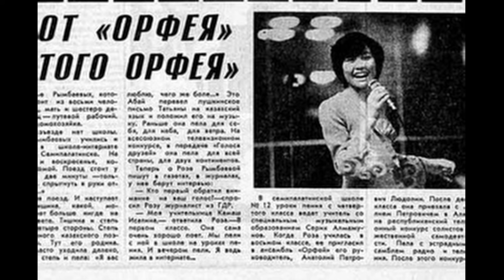“Золотой голос” Казахстана Роза Рымбаева о Димаше (SUB. 18 LGS)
В предверии Дня рождения Розы Рымбаевой, народной артистки Казахской ССР, мы посвящаем нашу программу.
В своем Инстаграмме от 24 марта 2019 года Димаш написал: “Хочу сообщить хорошую новость.  Великую певицу Казахстана Розу Рымбаеву поздравляю  от всего сердца с “Дипломом обладателя международной премии общенациональной программы “Человек года-2018” в области культуры и искусства. Диплом от 23 марта, Киев. Роза Рымбаева удостоена специальной премии "Человек года-2018" в Украине в номинации "За вклад в развитие культуры и искусства” ("Людина року-2018”).
Премия "Человек года" вручается в Украине уже более 20 лет. Среди лауреатов премий - как выдающиеся граждане Украины, так и иностранцы.
Роза Рымбаева всегда имеет активную профессиональную и гражданскую позиции. Она - высочайший профессионал своего дела, обладательница сильнейшего голоса. Как говорил Ренат Ибрагимов, народный артист Российской Федерации: “Роза не зажимает свой голос. Она поет так, как поет в степи. Ведь казахи-степной народ. Дочь степей. Казашка с мощным голосом”.
Если Димаш родился в одном из крупных городов Западного Казахстана - в Актобе, то Роза Рымбаева родилась на одной из станций Семипалатинской области Восточного Казахстана. А если быть точнее, на железнодорожной станции Джангизтобе. И тот, и другой населенный пункт далеки от урбанистически- развитых центров, таких как Алматы или Астана, в котором располагается политико-административный, культурный и финансово-экономический центры.
28 октября у Розы Рымбаевой будет день рождения. Она родилась в 1957 году.  Именно в этом году с космодрома Байконур был запущен первый в мире искусственный спутник Земли, который успешно выполнил заданную программу. Это эпохальное событие стало шагом к большой мечте легендарного конструктора Сергея Королева и началом новой космической эры.
И, наверное, поэтому песня Александры Пахмутовой и поэтами Сергеем Гребенниковым и Николаем Добронравовым “Нежность”, посвященная советским космонавтам, является одной из любимых для Розы Рымбаевой. Именно в исполнении  Розы Рымбаевой эта песня  звучит необычайно душевно и очень проникновенно.